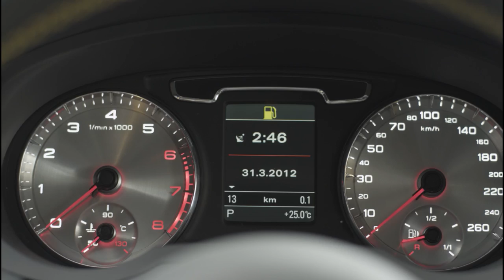Audi Q3 jinlong yufeng concept - Details Footage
Official Audi press footage of the Q3 jinlong yufeng concept. Begins with studio footage of the exterior details and then the interior at 6:23 in.

Video courtesy of AUDI AG.